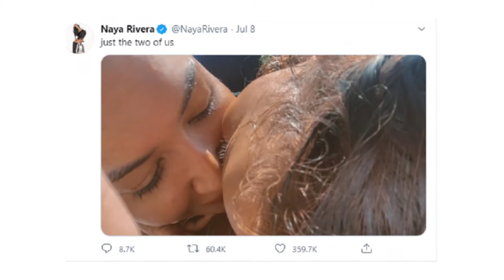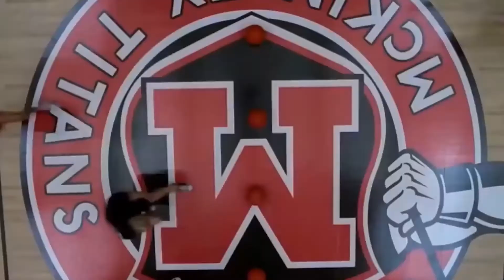The Strange Disappearance Of Naya Rivera Explained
In this video, we break down The Strange Disappearance Of Naya Rivera Explained.